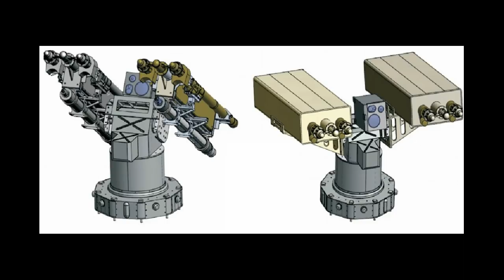Україна. Детально. Україна-Перу: АН-178, КБ "ЛУЧ": новий ракетний комплекс, Львівщина: радіотелескоп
У Центрі космічних досліджень на Львівщині проводять модернізацію найбільшого в Європі радіотелескопу
КБ "ЛУЧ" працює над проєктом зенітно-ракетного комплексу ближньої дії на базі ПТРК "Корсар"
«Антонов» завершив стапельне складання відсіку вантажної підлоги першого серійного Ан-178